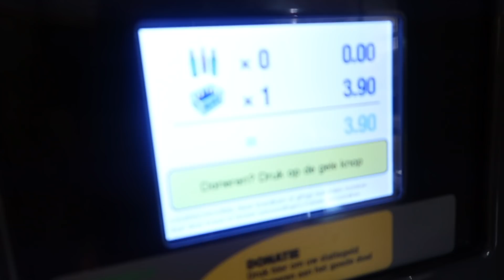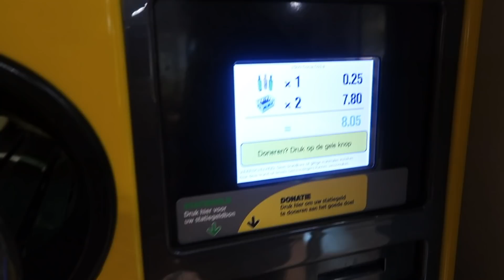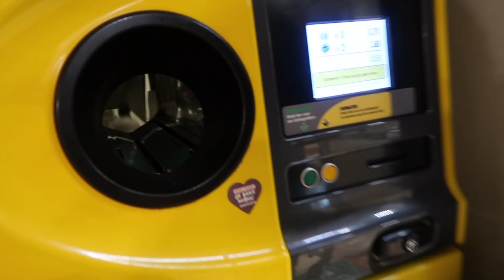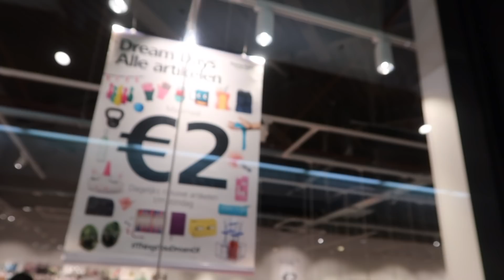VLOG: Muito frio, comprinhas, retornando garrafas reciclaveis , vida na Holanda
Instagram da B2NS Videomaker: @b2nsvideomaker